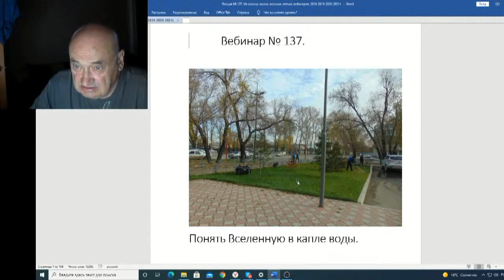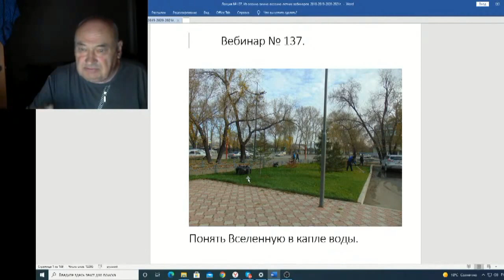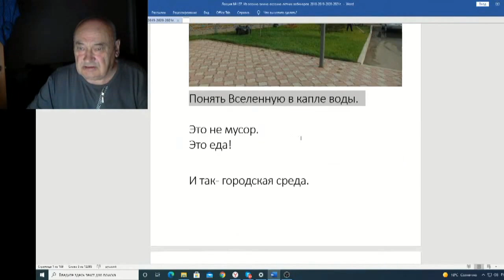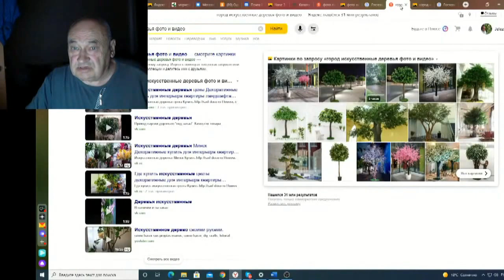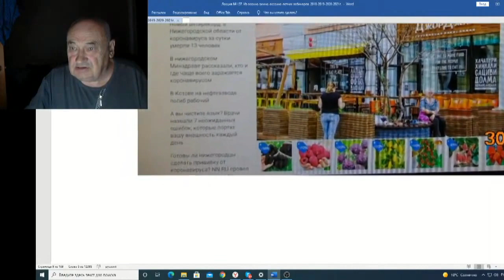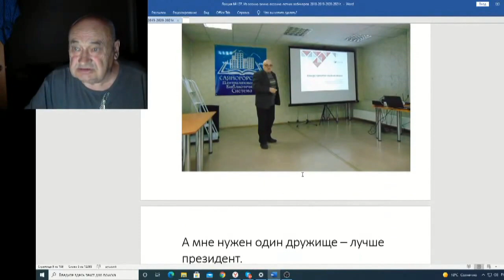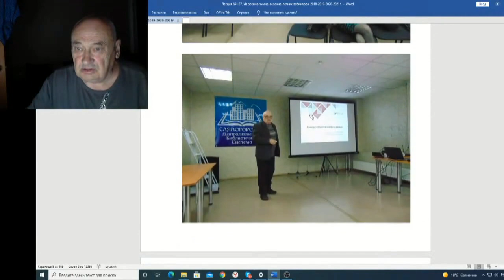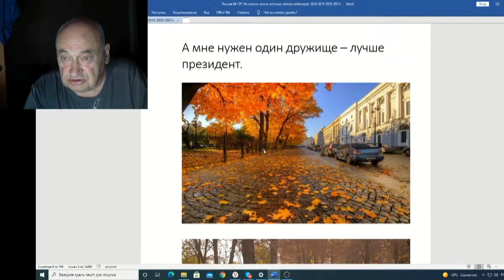Железов Валерий Вебинар 137 ч 1 Вступление